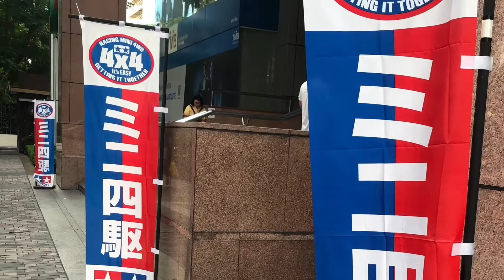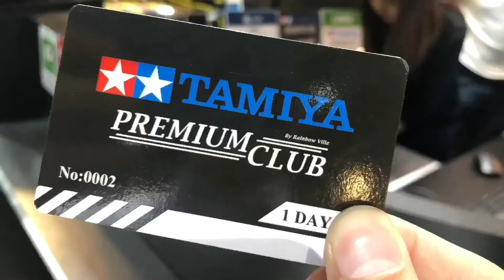ของเล่นในความทรงจำ กลับมาเล่นรถ tamiya ในรอบ 20 ปี เป็นยังไงไปดูกัน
มีโอกาสได้มาเจอ tamiya club โดยบังเอิญที่ midtown asoke
ขอบอกว่ารำลึกความหลังสุดๆ ไม่ได้เล่นรถ tamiya มากกว่า 20 ปี มันตื่นเต้นมากเว่อร์
วิดีโอนี้คือการเอารถลงสนามครั้งแรก และไม่หลุดโค้ง มันมากครับ